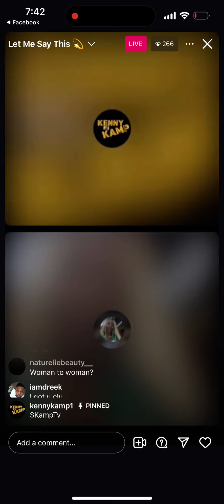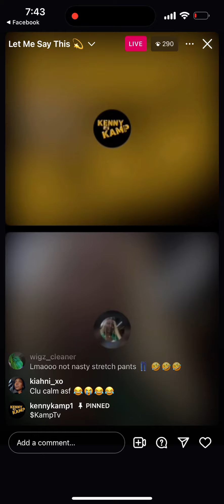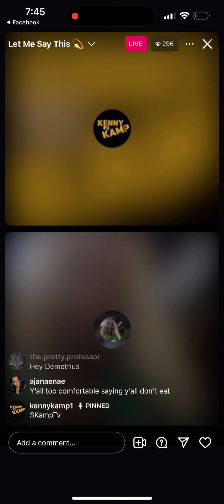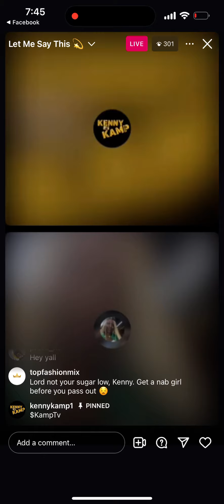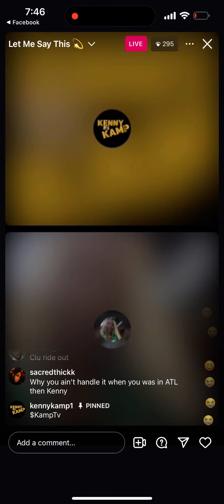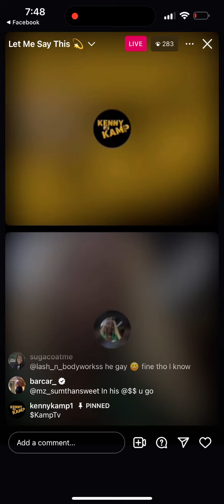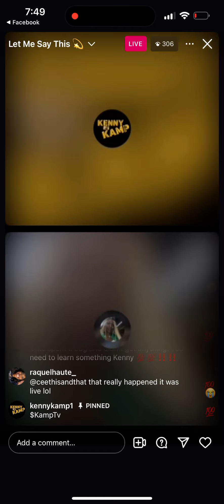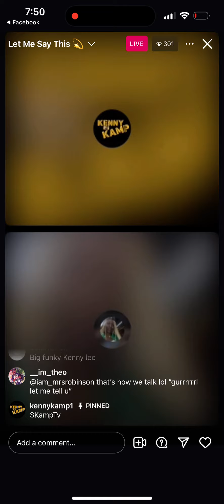Kenny Lee vs Exclusive ( IG Live ) ..7/2/24 “ Fighting over Mitch “ 😂😂😂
# Exclusive # Kenny Lee